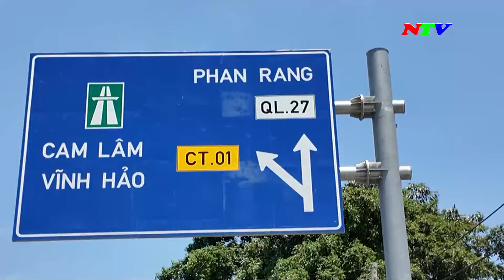Đường cao tốc Cam Lâm - Vĩnh Hảo cho xe lưu thông miễn phí từ 7 giờ sáng 26/4 | NTV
Đường cao tốc Cam Lâm - Vĩnh Hảo cho xe lưu thông miễn phí từ 7 giờ sáng 26/4 - 25/4/2024

Các chương trình chính:
285A, đường 21/8, thành phố Phan Rang - Tháp Chàm, tỉnh Ninh Thuận